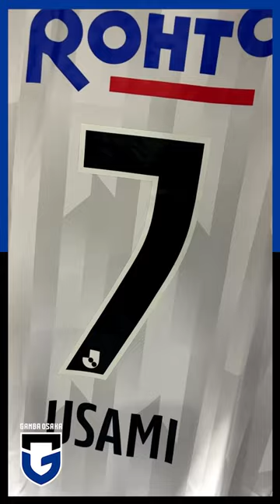【AWAY GAME IN OSAKA】COME BACK!! 半田陸⚽️｜2023年10月29日 明治安田生命J1リーグ 第31節